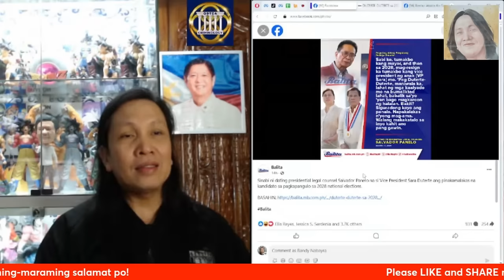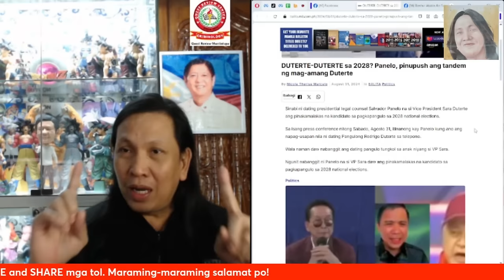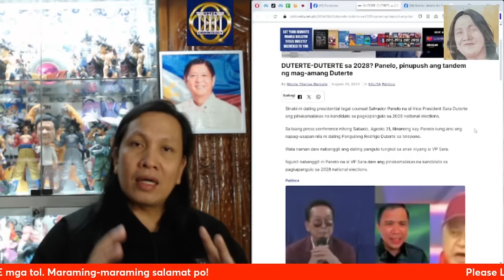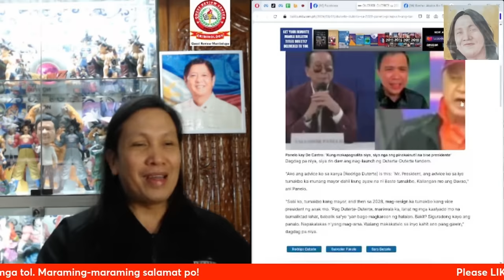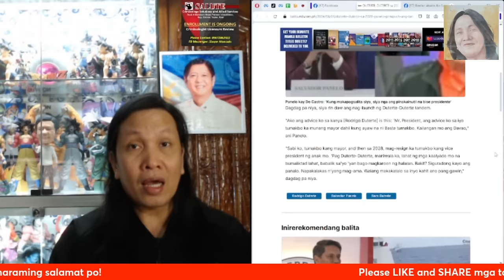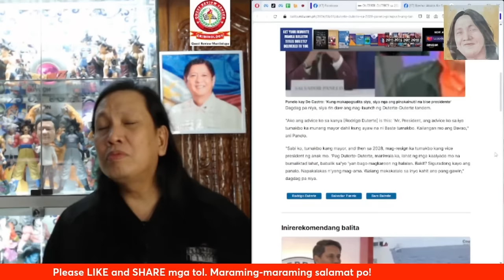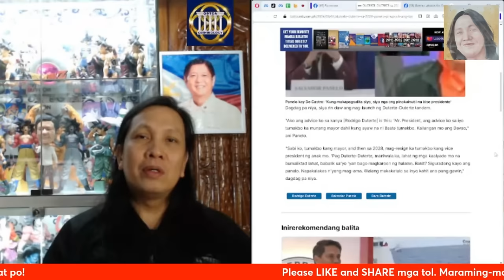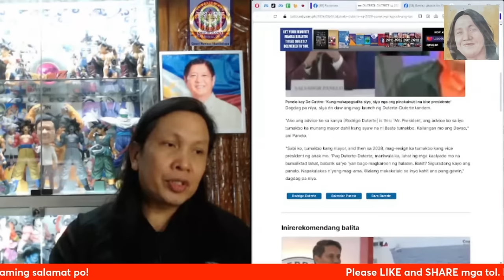Duterte-Duterte sa 2028? Iboboto mo ba sila?